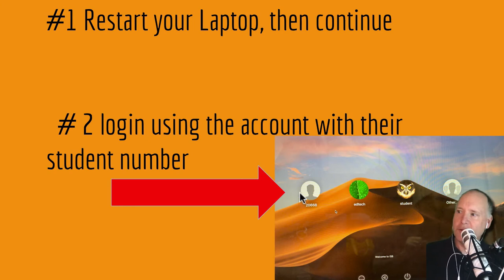Grade 6 intro